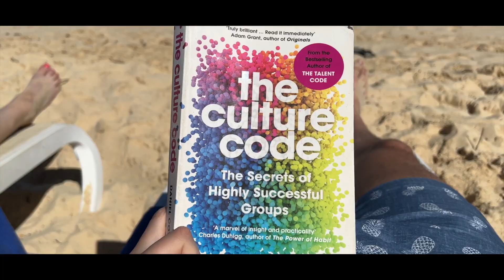hanging at the resort, saona island, and party boat!! | Memoirs of Living Alone Ep. 25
Don't forget to click the 🔔 to join NOTIFICATION gang!

MY GEAR!

In today's video, Devon and I hang out by the beach and the pool, just having  relaing first few days at the resort. We didn't do too much the first two days other than just hanging at the resort. On the fourth day we went to saona island which was highly recommended to us, and lastly we go on a party boat which was absolutely sick!!! It really helps the channel grow!!